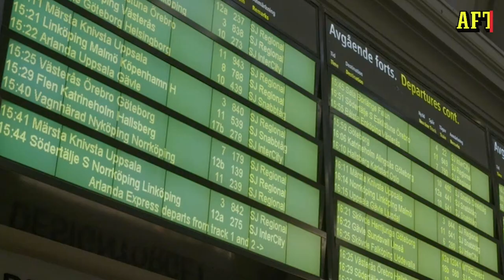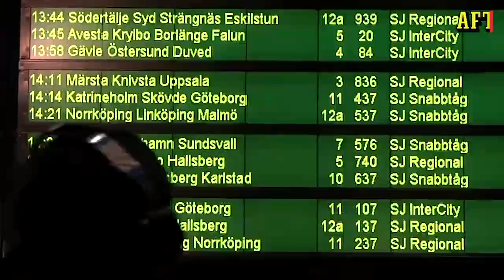Barnen fick nobben av nattåg – lämnades själva på perrongen: ”Ansvarslöst”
Sack, 14, och Seb, 15, fick inte åka med sitt tåg – en vagn saknades.